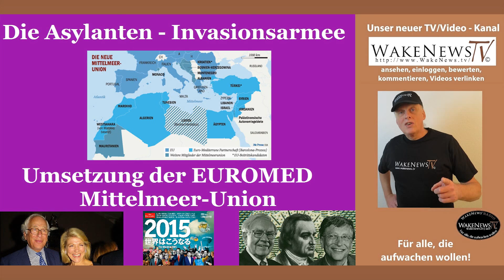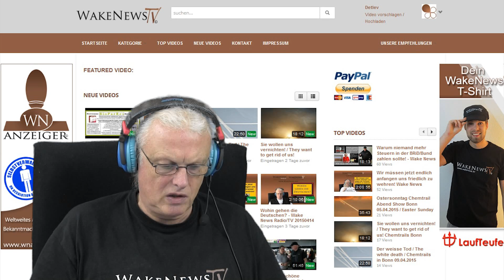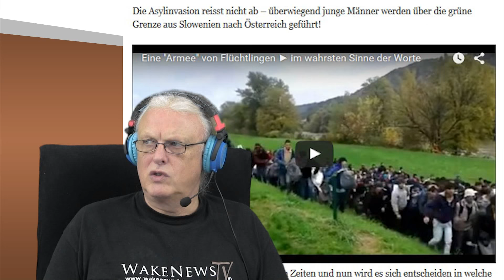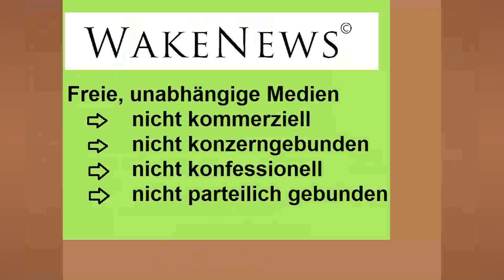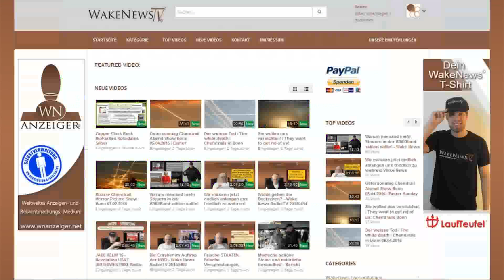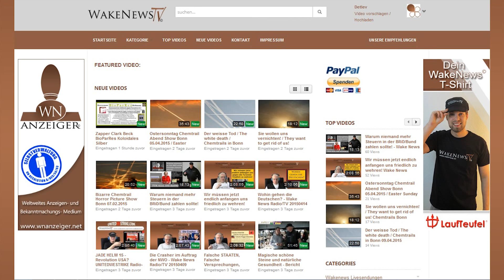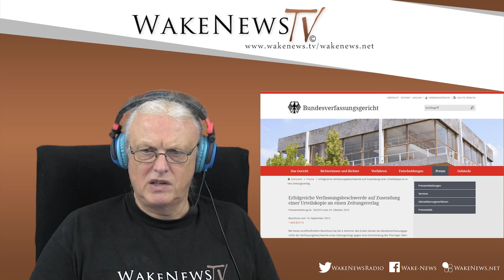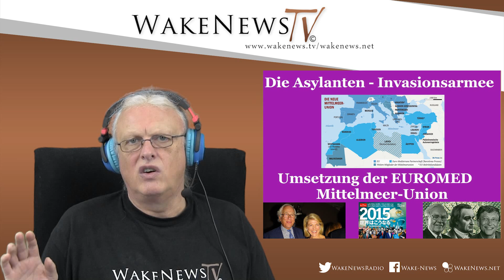Die Asylanten – Invasionsarmee – Umsetzung der EUROMED Mittelmeer-Union – Wake News Radio/TV